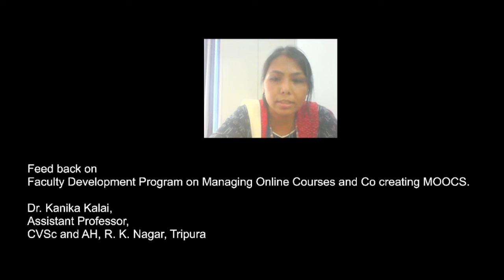feedback video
Feedback to FDP/ Refresher Course, Ramanujan College, Delhi University